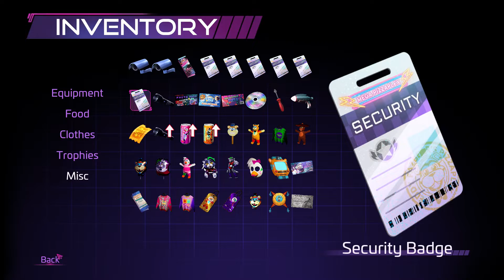Idiot goes to bowling alley and does nothing in Five Nights at Freddy's Security Breach